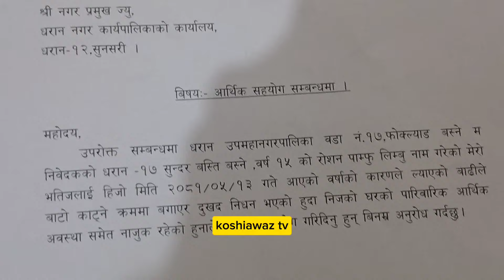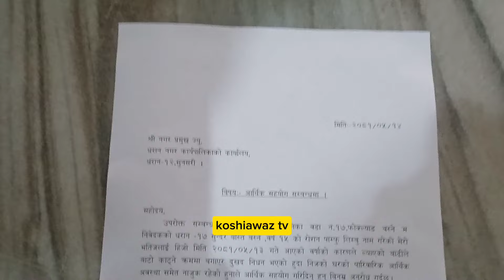मेयर साम्पाङ बचनको पक्का, बगाउँदा ज्यान गुमाएका रोशन लिम्बूको परिवारलाई ५ लाख Harka Sampang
तत्कालै मेयर कोषबाट दिए